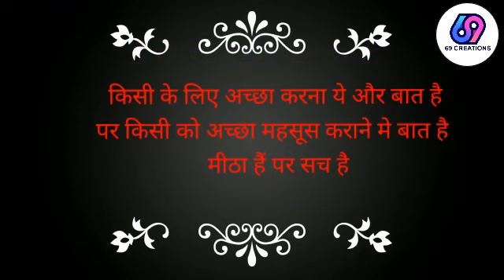किसी के लिए अच्छा करना ये और बात है पर किसी को अच्छा महसूस कराने में बात है मीठा है पर सच है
It's another thing to do good for someone, but it's a good thing to make someone feel good, but it's true.

subscribers badhaye Hindi, YouTube par subscribers badhaye ka tarika, how to increase subscribers on YouTube channel, YouTube channel par subscribers kaise badhaye

Related Searched ..